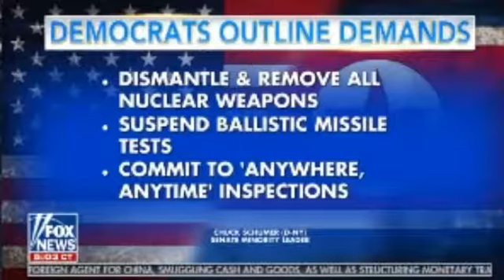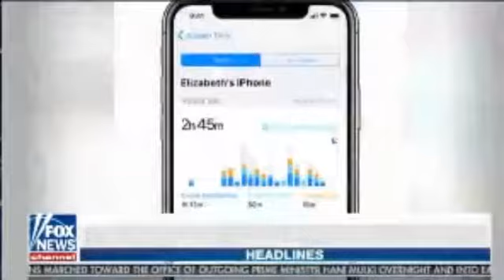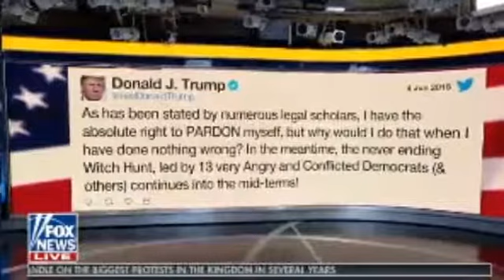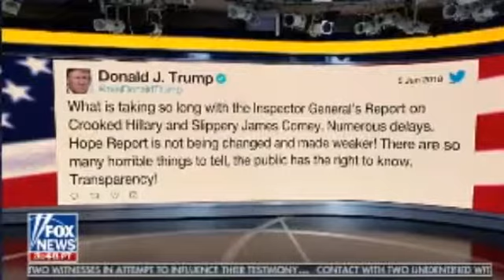6AM Fox & Friends 05/06/18 | Fox news | June 5, 2018